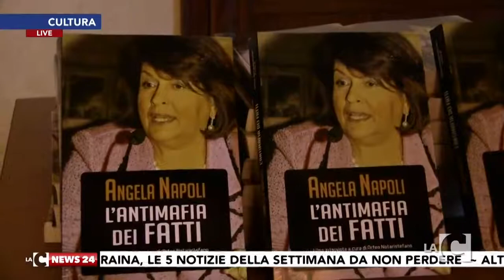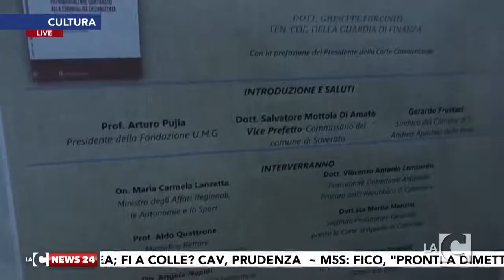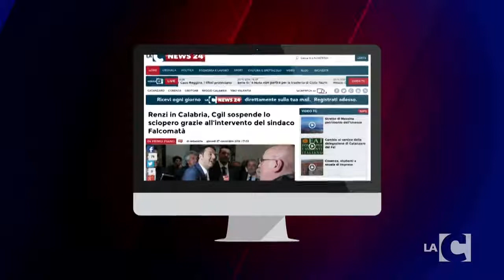LA C NEWS - 15/02/2015 - 14:15